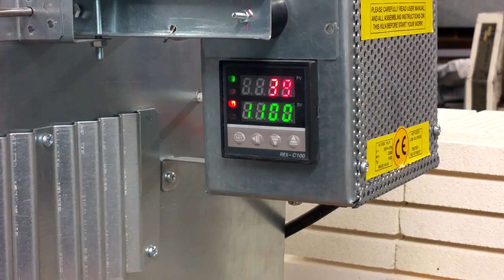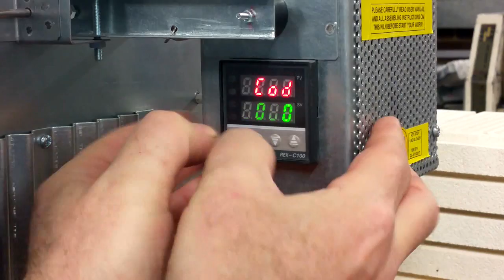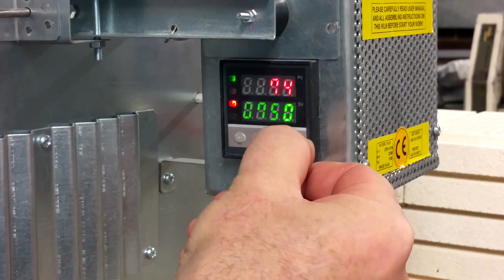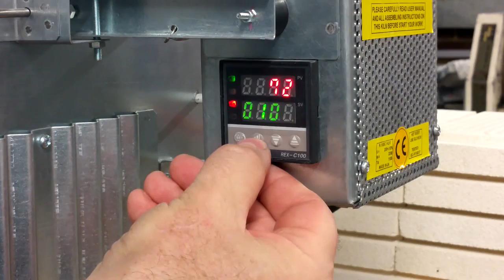REX-C100 settings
Correct settings for our kilns with REX-C100 temperature controllers.